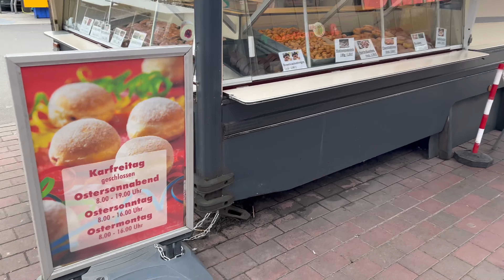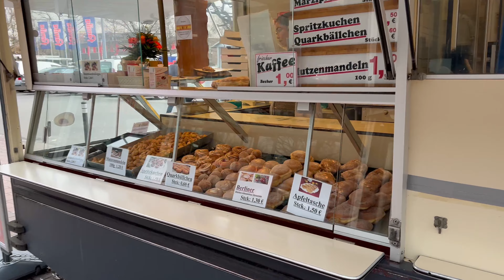4 K TEST